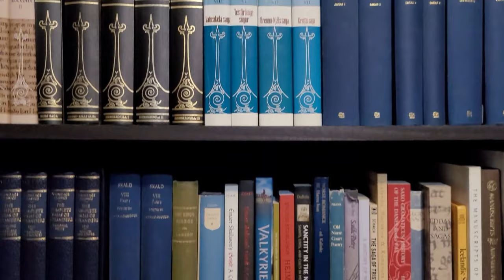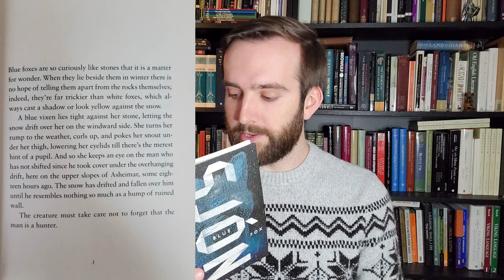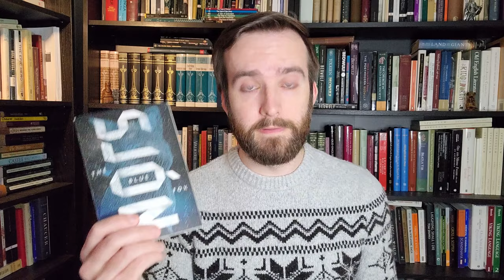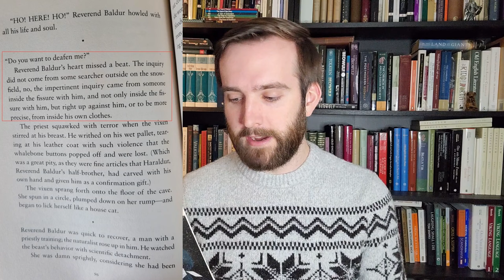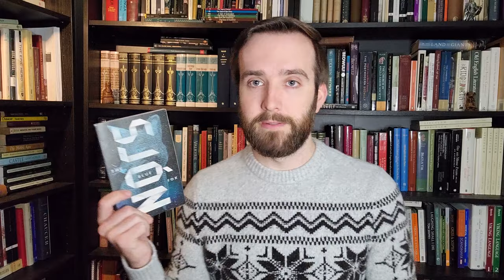THE BLUE FOX, by Sjón | Book Review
A book review of Sjón's "The Blue Fox," trans. Victoria Cribb (FSG, 2008). Originally "Skugga-Baldur," (Bjartur, 2004).